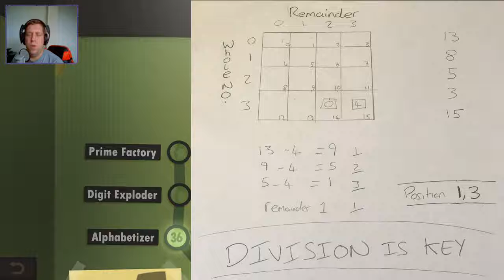Nock Plays | Human Resource Machine - Ep.9 - Breakfast Inspiration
Program little office workers to solve puzzles. Be a good employee! The machines are coming... for your job.

Human Resource Machine is a puzzle game for nerds. In each level, your boss gives you a job. Automate it by programming your little office worker. If you succeed, you'll be promoted up to the next level for another year of work in the vast office building. Congratulations!

Don't worry if you've never programmed before - programming is just puzzle solving. If you strip away all the 1's and 0's and scary squiggly brackets, programming is actually really simple, logical, beautiful, and something that anyone can understand and have fun with! Are you already an expert? There will be extra challenges for you.